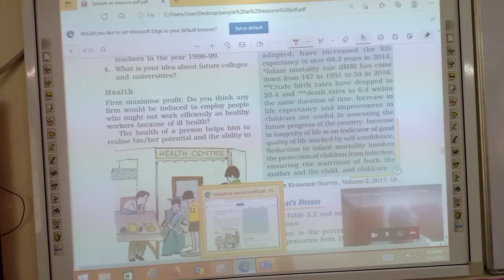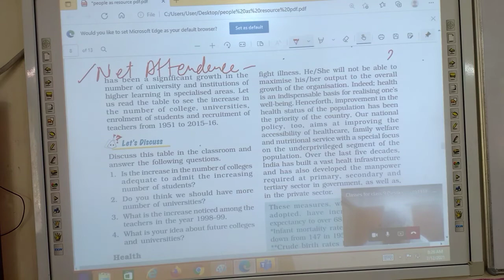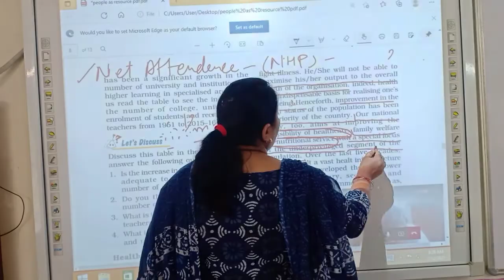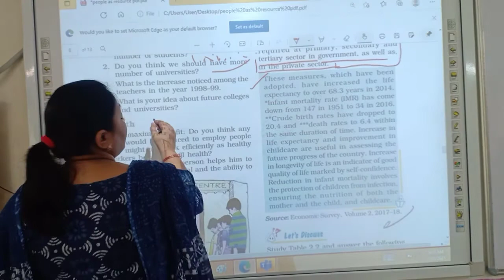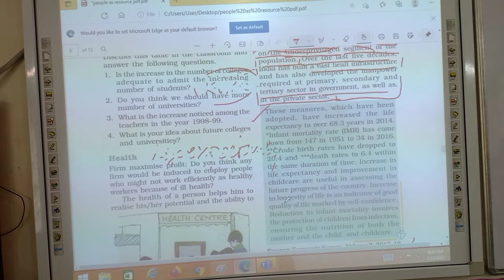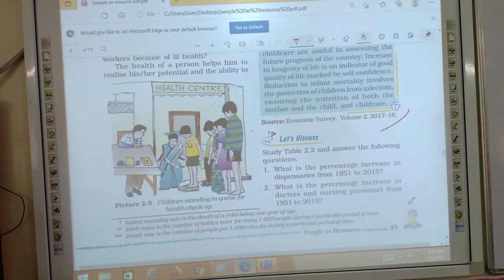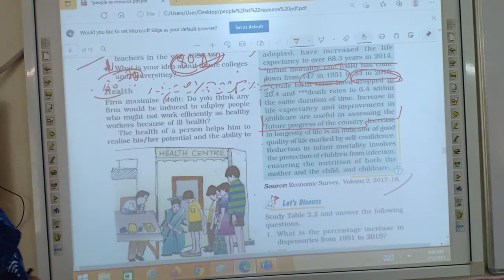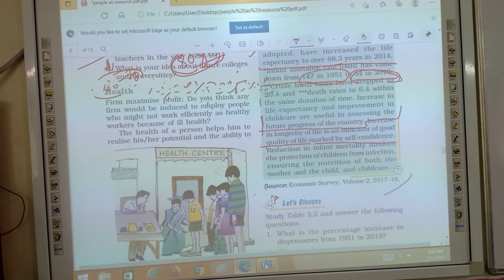Role of Health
Class IX Eco ch-2